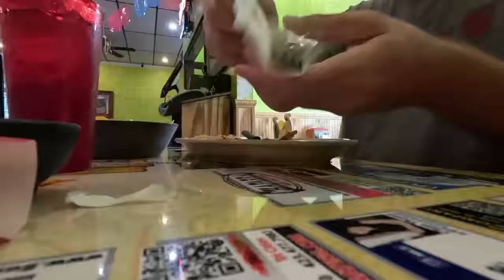DANGEROUS KAYAK FLIP!! (Day 1)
Kayak Across Tennessee, The goal is the take the Crescent Shoalie with me as I kayak and fish 5 Rivers in 5 Days.
Day 1 starts out with a splash!!

Amazon Links
4.25 hellgrammite
3'' Nikko hellgrammite